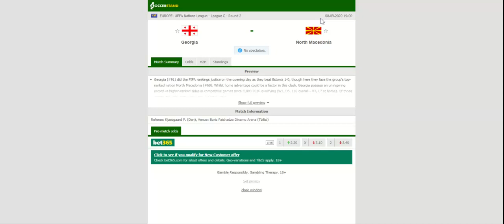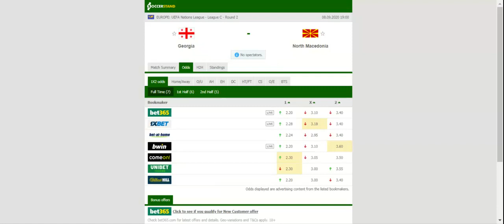GEORGIA VS NORTH MACEDONIA PREDICTION & BETTING TIPS - 08/09/2020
2021 college football predictions,
2019 college football predictions,
2020 ncaa football predictions,
nc state football predictions 2020,
2020 nebraska football predictions,
2020 uga football predictions,
10 football predictions 2020,
football songs,
football vines,
football skills,
football daily,
football games,
football khela,
football live,
football pump up,
football anime,
football analysis,
football asmr,
football agility drills,
football american,
football academy,
football anthem,
football boots,
football big hits,
football bloopers,
r/b football,
f c b football,
mattyb football,
s.a.b football,
football chants,